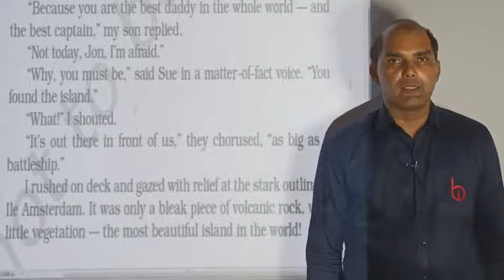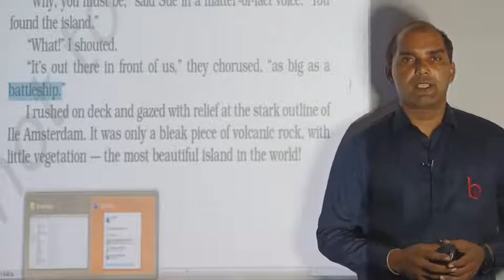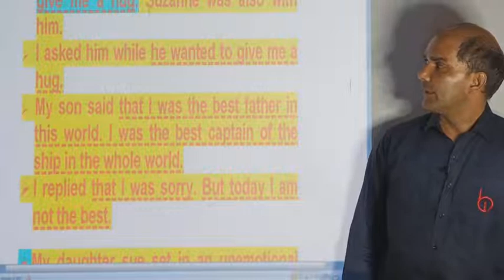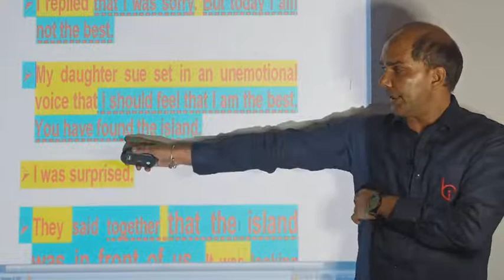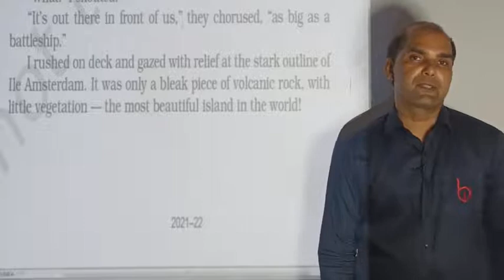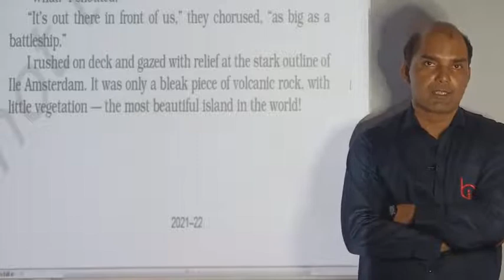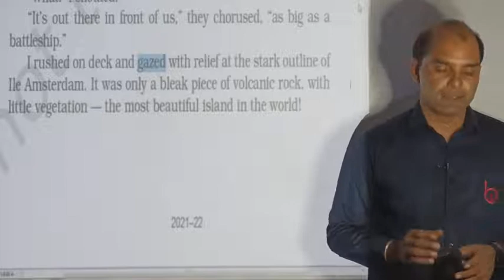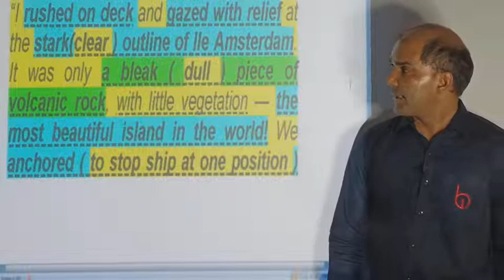WE ARE NOT AFRAID TO DIE (123) BY VIJAY YADAV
Class 11th Chapter 02 English (Hornbill)